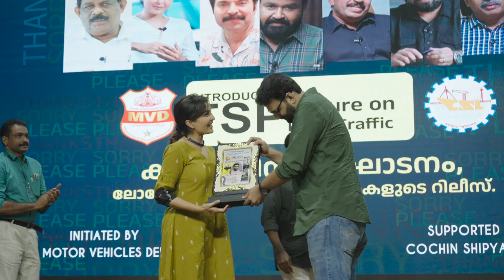Manju Warrier & justice Devan Ramachandran at MVD Campaign Video Launch Ceremony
The Launching Ceremony of  MVD - COCHIN SHIPYARD Campaign Video directed by PRAJEESH PREM